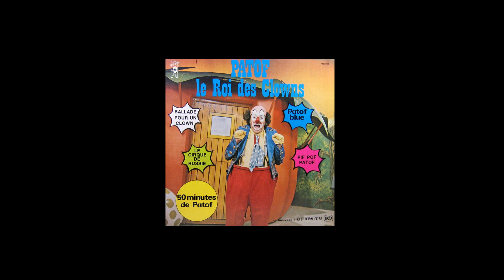Patof ( Jacques Desrosiers ) Vive le vent - album : Noël Noël Noël avec Patof 1975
Patof ( Jacques Desrosiers )
Vive le vent
Blanche / Marbot
album :  Noël Noël Noël avec Patof
1975